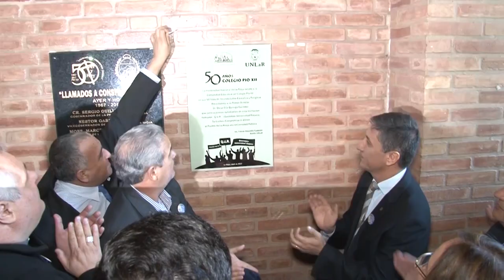U Noticias - UNLaR presente en las bodas de Oro de colegio Pio XII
Autoridades de la casa de altos estudios, participaron junto a autoridades provinciales, de los actos centrales por los 50 años del Colegio Parroquial Pio XII.